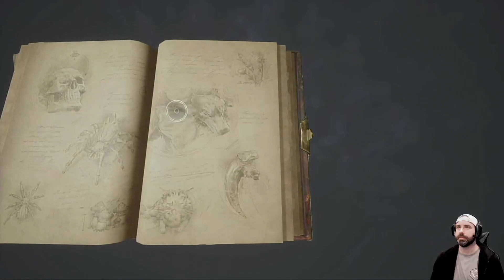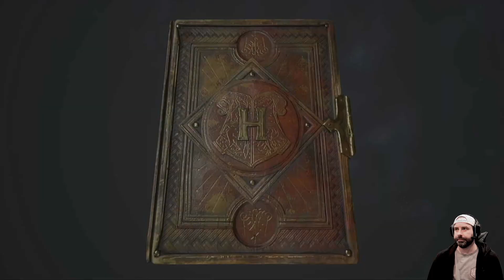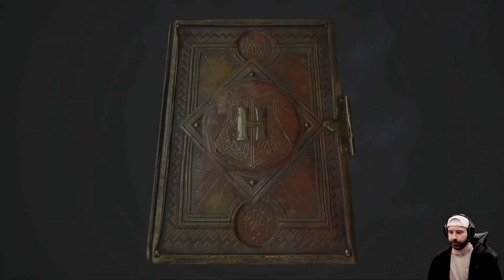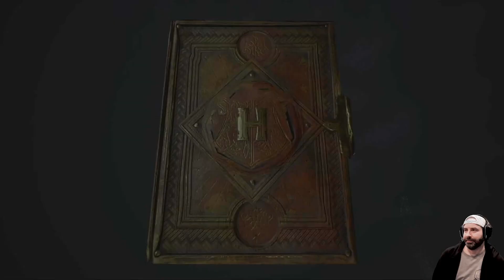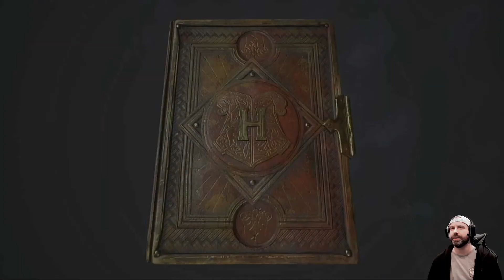"I'm Harry Potter, y'all!" 1st playthrough of Hogwarts Legacy! Let's Play! (Part 2)